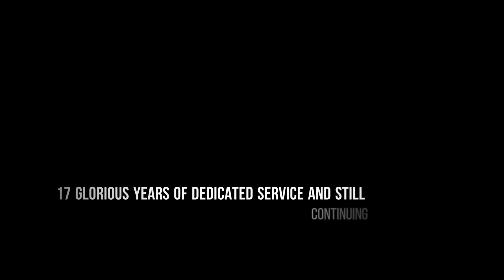THE SEALDAH RAJDHANI SHOW: DISTINGUISHED 17 YRS!!!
Watch the 3 back to back compilation of Sealdah Rajdhani express on its 17th Birth annniversary with WAP4,WAP5,WAP7 Locomotives of IR showcasing their strength.

Thumbnail courtesy -Google